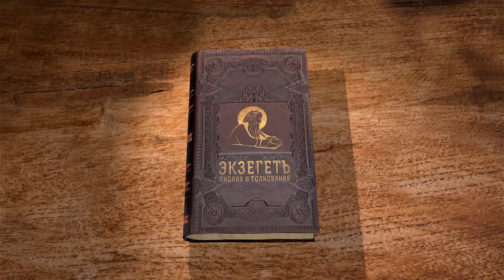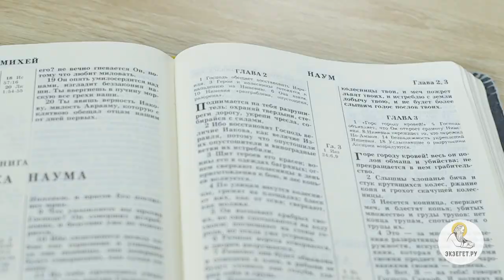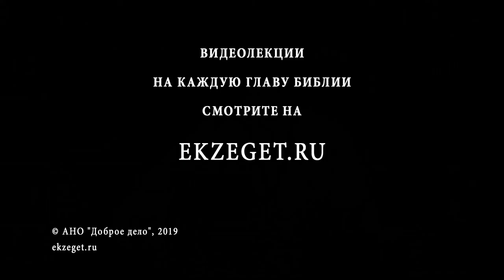Книга пророка Наума. Глава 2. Игумен Арсений (Соколов). Ветхий Завет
Во 2 главе пророк Наум обращается к ассирийцам - заклятым врагам своего народа. Он говорит им, что Господь восстановит величие Израиля, а значит Ассирия потерпит поражение.
Однако, такое пророчество о восстановлении имеет свою эсхатологическую перспективу. Какую?
Лекции читает игумен Арсений (Соколов).